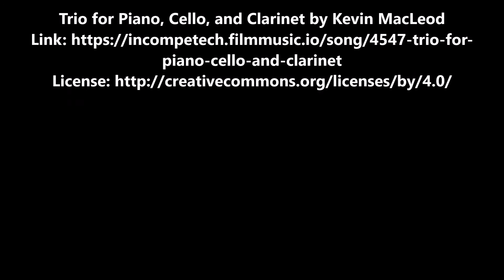Treasure Lake Sunsets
Treasure Lake is located off I-80, exit 101.  It is a beautiful place during all seasons.  It is a great place to live.  There are also timeshares, cabins, a campground, and homes that you can rent here and enjoy the amenities.  This video shows some of the beautiful sunsets.